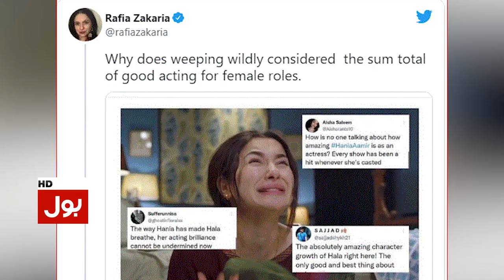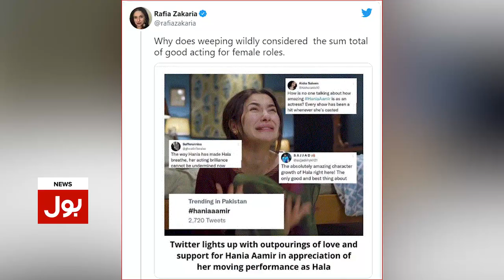Pakistani Actresses Crying In Dramas | Rafia Zakaria Shares Her Opinion | BOL Buzz